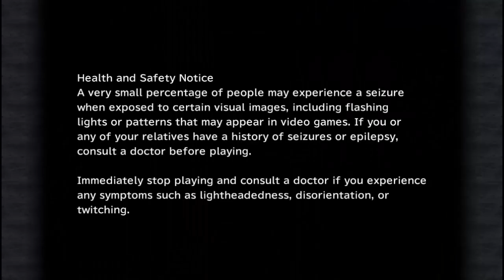| Dancing don...dagger | Final Fantasy 9 PC with Esunavox ep 7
Oh...we didn't die.  Might as well find out what is happening.  Maybe even have a dance and make an alias for the princess.